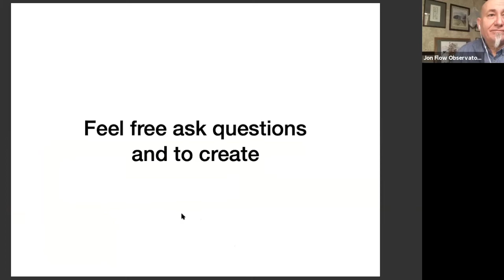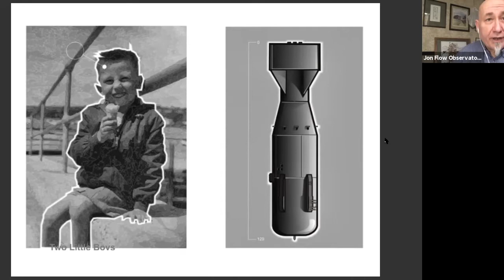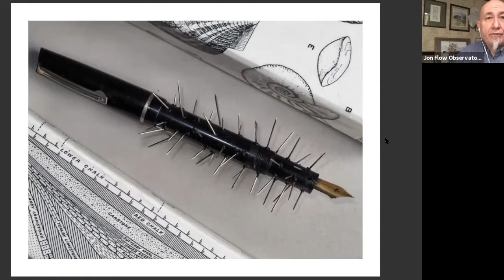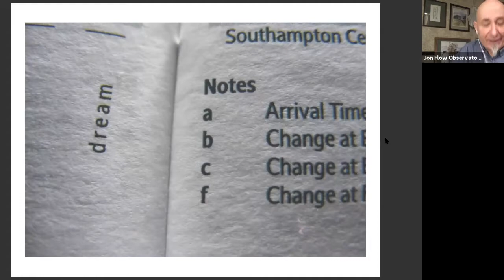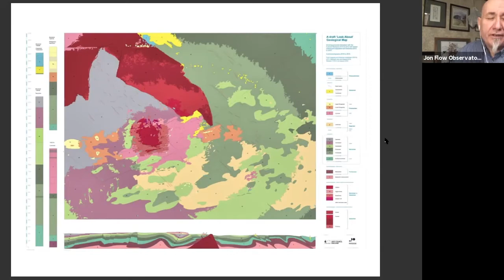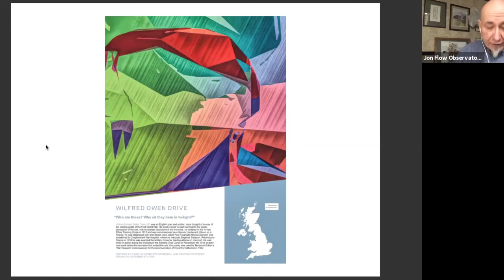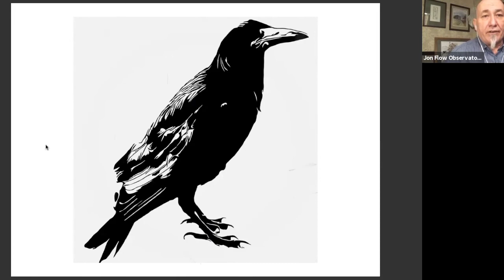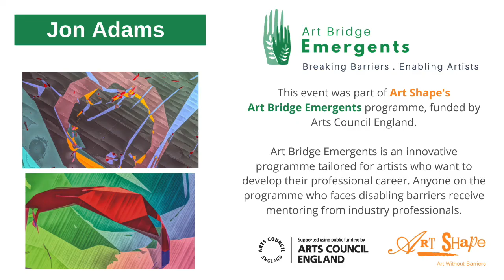Jon Adams artist talk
This event was part of the Art Bridge Emergents Programme.
Art Bridge Emergents Art Shape's professional development programme for artists facing disabling barriers.